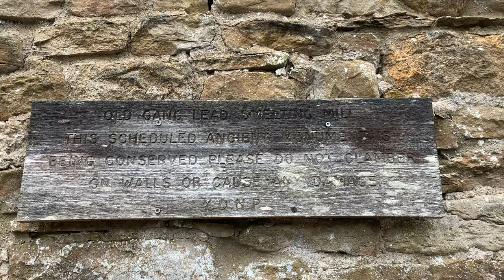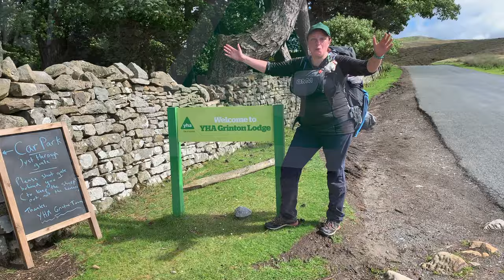HERRIOT WAY | NORTH YORKSHIRE DALES | PART FOUR | SMELT MILL, HEALAUGH, REETH, GRINTON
Welcome back to part three of the Herriot Way in the North Yorkshire Dales National Park. Filmed July 2023.

If you haven't seen previous parts, please take a look at my channel to view those first. It will make more sense that way.

We begin the day at Blakesthwaite Smelt Mill, at the top end of Gunnderside Gill ravine. It had been a wet and drizzly morning. We started with a short, sharp climb up and out of the ravine onto the moorland, Melbecks Moor. The weather wasn't the best, with poor visibility. It felt like walking across the surface of the moon. We didn't see a soul up on the moors; it was eerily quiet. It was easy walking following the rugged track once used by the mill workers and miners from the industrial age. There was lots of old mining and milling equipment left to decay. After a few hours, we walked down into the small hamlet of Healaugh. No amenities, but a nice enough place for a quick rest. Thirty minutes later, we entered Reeth, a vibrant traditional Yorkshire town with a museum, shop, bakery and plenty of places to find food and drink. We stopped here for lunch. We bimbled over to Grinton, the next village, only about a ten-minute walk. This village had a lovely little church and a pub. The Grinton Lodge YHA isn't in the village just beyond but on the Herriot Way route. Another ten minutes later, we finished our day at the Youth Hostel. We upgraded from a dorm to a private room. The youth hostel has great facilities, including a restaurant, bar, self-catering kitchen, lounge, and a dry room, which came in handy for our wet tents.  Please note the check-in time for this specific youth hostel is 5 p.m. The place is locked up, so don't arrive too early. There are also camping pitches and outdoor pods. The hostel is on the route; no extra miles on this day.

If you have any questions about this trail, please do ask. I'm more than happy to share my knowledge and experience of the Herriot Way. It's a great trail; each section is different from the next. However, I would recommend following the plan in the guidebook, which we didn't do. Here is a link to the guidebook. It's a good resource.

Filemd on an iPhone XR.
Edited on iMovies.